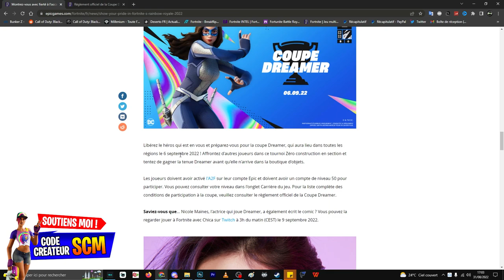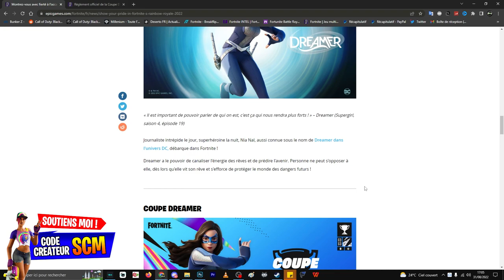COMMENT DÉBLOQUER LE SKIN DREAMER GRATUIT FORTNITE, PRÉSENTATION PACK SKIN DREAMER FORTNITE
▬▬▬▬▬▬▬ • BIENVENUE 😍 • ▬▬▬▬▬▬▬

▬▬▬▬▬▬▬ • PARTENAIRES 💪 • ▬▬▬▬▬▬▬

👉StealthGamer:
"SOISCOOLMEC"
"STRIKESOISCOOL"

TikTok "SoisCoolMecYTB"
👻Snapchat "soiscoolmec"

.▬▬▬▬▬▬▬ • TOP DON 💰 • ▬▬▬▬▬▬▬